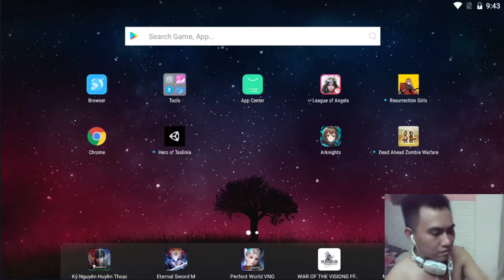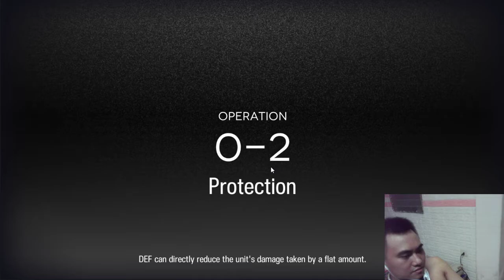Arknight | We are Wibu #2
That"s all in games.. Take to ez...